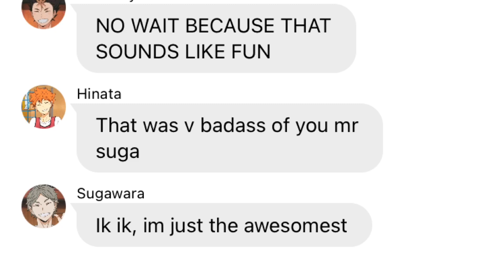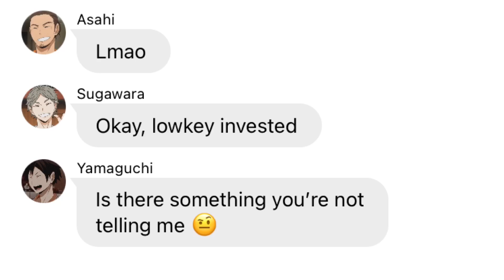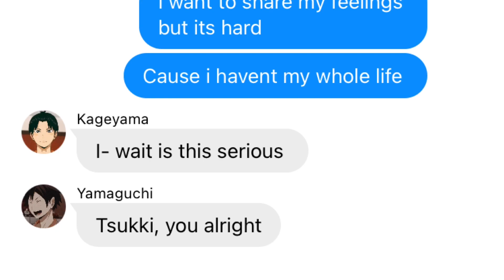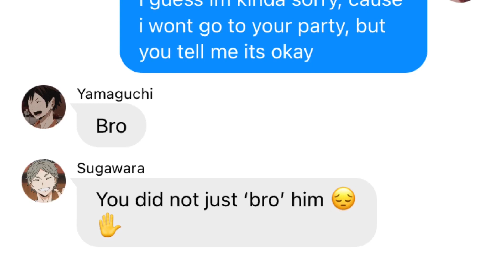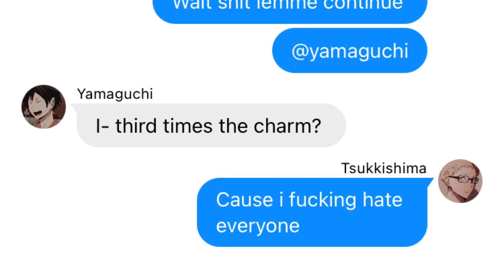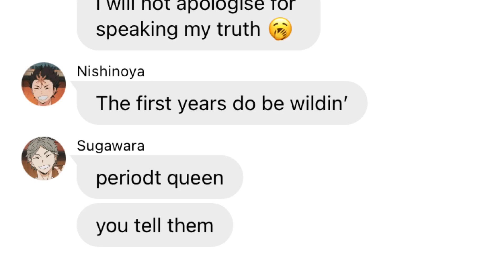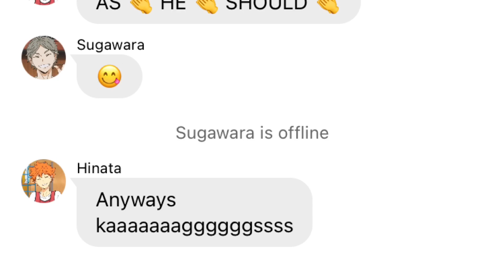Tsukishima Confesses (?) To Yamaguchi | Lyric Prank | everyone but you - elita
Um yeah, my first video, yes, cool, please enjoy, thank you